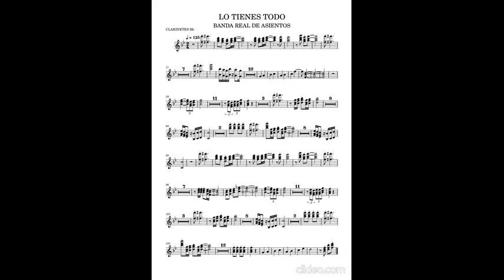Lo tienes todo - banda real de asientos (partitura)